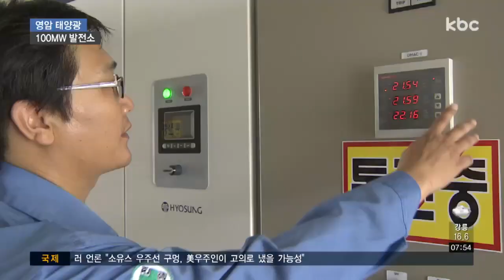영암에 국내 최대 태양광발전소..3만 가구 규모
국내 최대 규모의 태양광발전소가 영암에 들어섭니다.

1년에 3만 가구에 전기를 공급할 수 있는 발전 용량으로, 전남이 신재생에너지 메카로 주목받고 있습니다.